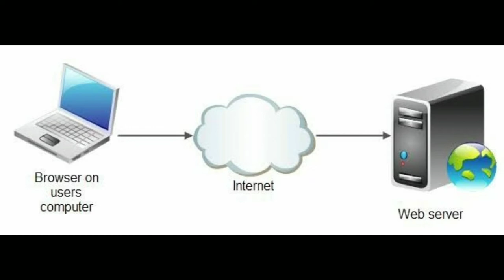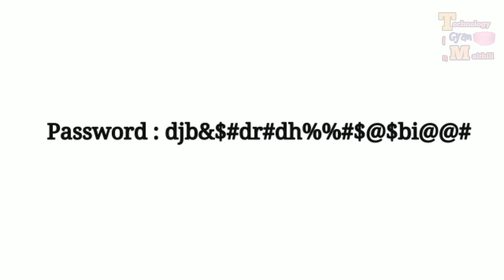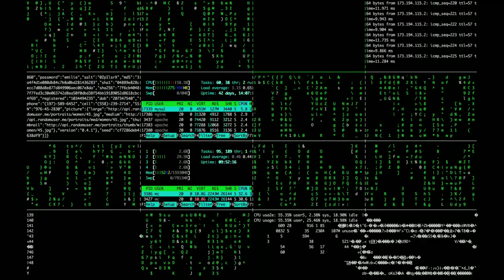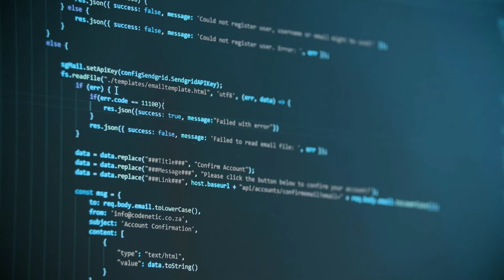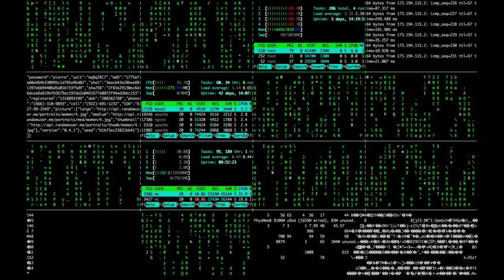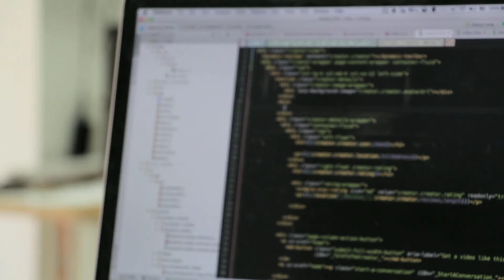How Hackers Hacks Your Computer and mobile system Servers [In Maithili]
Hello maithili sab!
In this video i taught you how hackers hacks your computer and mobile systems servers in maithili language. This is an educational video.From this video you will actually know about your system servers strength and weaknesses. To become safe from computer hackers and attackers you should make your websites servers password strong. Your password should be in special characters. special characters password is much stronger than normal or series passwords.

How hackers hacks your smartphone,
how hackers really hacks a password,
what is password cracking,
what is ethical hacking,
how to become a ethical hacker,
How to become a hacker? What are the skill to become a hacker,
hacking illegal or not?
is hacking legal or illegal?